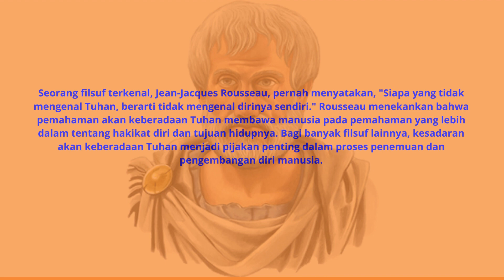Kata Keberadaan Tuhan Menurut Para Filsuf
Manusia dan Tuhan .